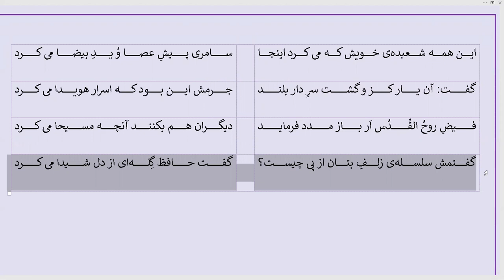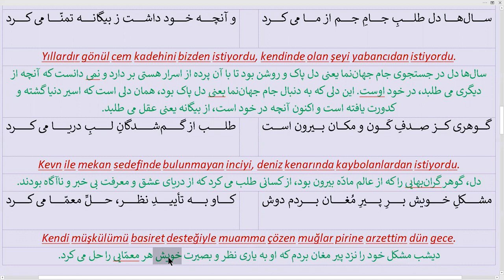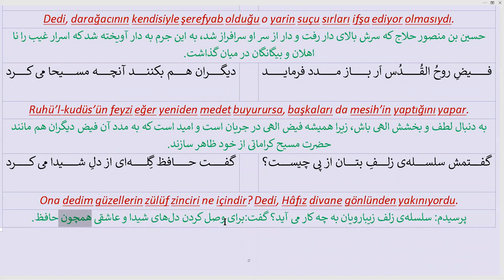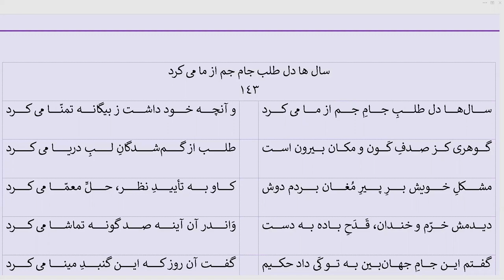سال ها دل طلب جام جم از ما می کرد / Gönül yıllardır bizden cem kadehini isteyip duruyordu. (Farsça)